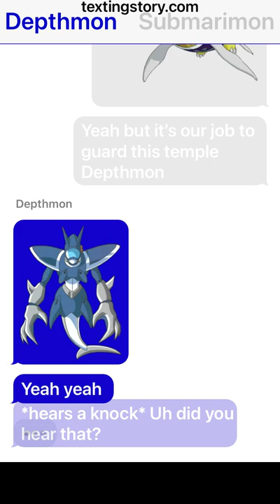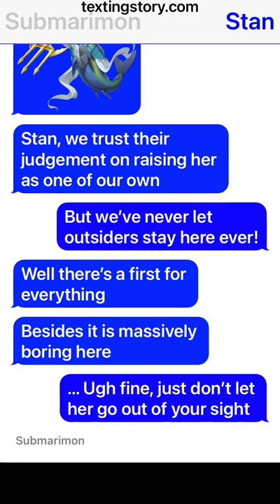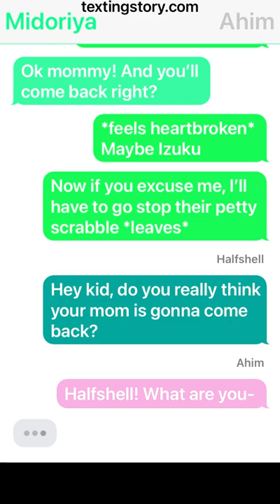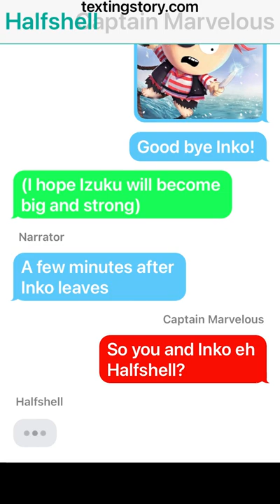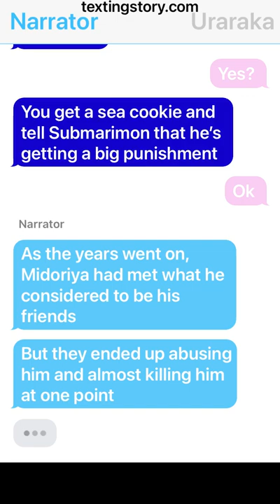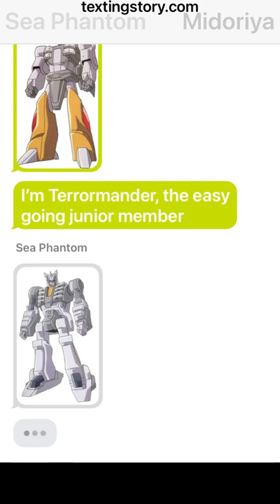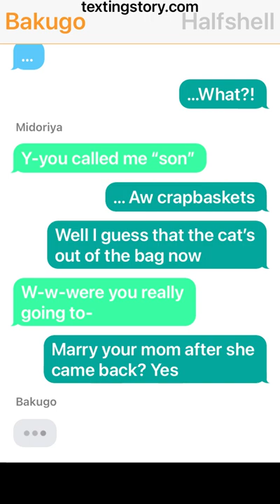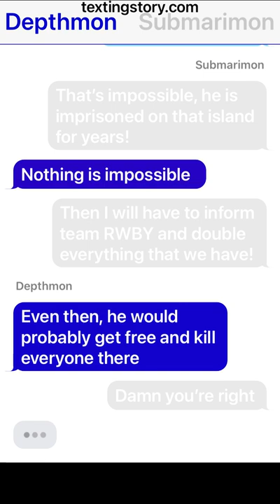Pirate Izuocha part 1